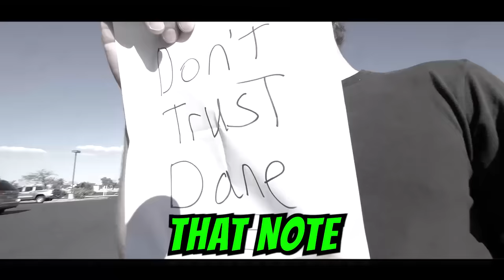I Confront My Stalker!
Today, we are trying to draw out the person stalking Daniel, Regina Daniela, and the two of us! We do some challenges in the Stalkers favorite hangout spots. Hopefully, while we appear distracted, the stalker will pop up and we can get him! What should we ask this person that's been following us? Who are they? What do they want from us? Who are they working for?